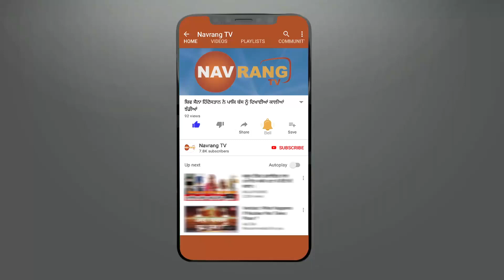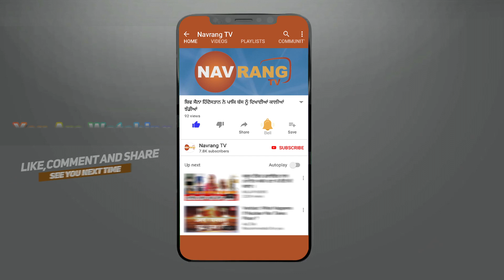ਫਿਲੋਰ ਵਿੱਚ ਫੈਲੀ ਦਹਿਸ਼ਤ, ਥੁੱਕ ਲਗਾ ਕੇ ਨੌਟ ਸੁੱਟਣ ਵਾਲੇ ਵਿਅਕਤੀ ਨੂੰ ਕੀਤਾ ਸਿਹਤ ਵਿਭਾਗ ਹਵਾਲੇ